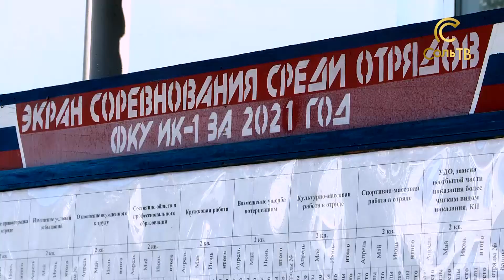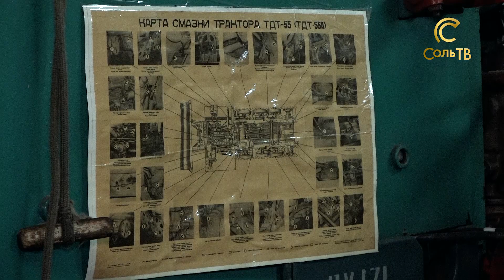ИК-1_20.04.2022_СольТВ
С отступлением коронавируса возобновляются многие традиционные события допандемийного периода. Соликамская колония строгого режима номер 1 – первая в Пермском крае вернула день открытых дверей. Сразу уточним, это такая возможность для осуждённых увидеться с родными в обход графика положенных свиданий. Кому и за что выпадает такой бонус и что в программе дня открытых дверей, сейчас расскажем.